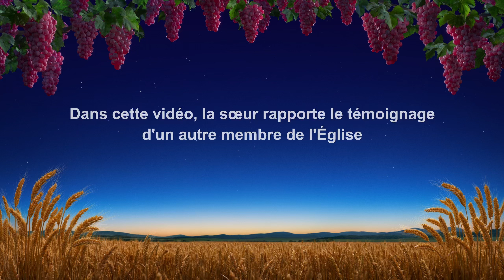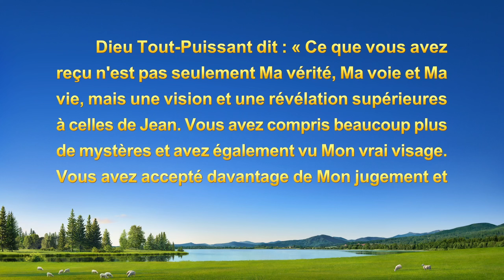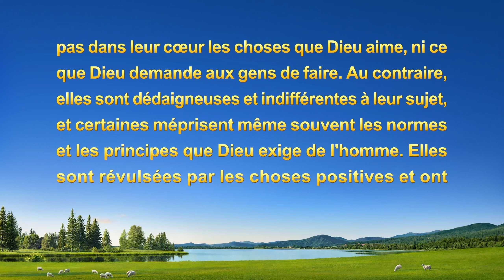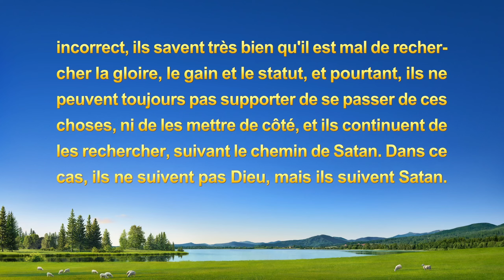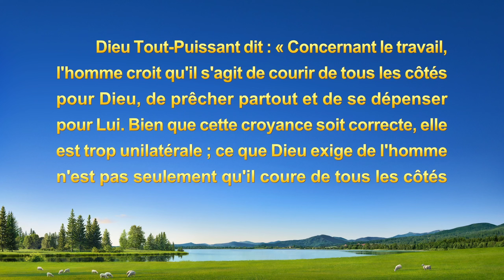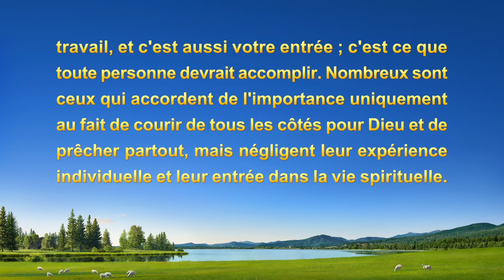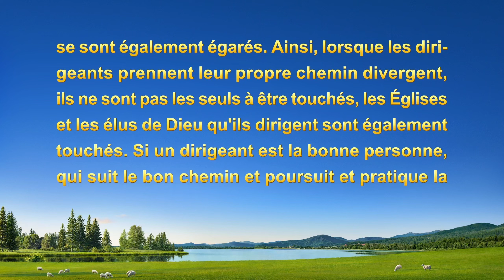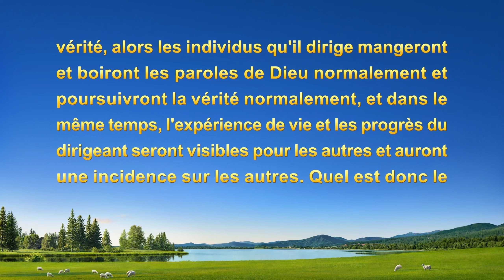« Je sais désormais quels avantages il y a à rédiger des articles de témoignage d'expérience »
Témoignage chrétien « Je sais désormais quels avantages il y a à rédiger des articles de témoignage d'expérience »

Elle était dirigeante d'Église. Elle prenait souvent comme excuse le fait d'être occupée avec le travail et de ne pas avoir assez de temps pour ne pas écrire d'articles de témoignages d'expérience. À travers la lecture des paroles de Dieu, elle a acquis une certaine connaissance des tempéraments corrompus et des points de vue erronés que cachait le fait de ne pas écrire ces articles. Elle est également parvenue à comprendre la signification de l'écriture d'articles et a commencé à s'entraîner à en rédiger et à témoigner de Dieu, et y a quelque peu gagné.